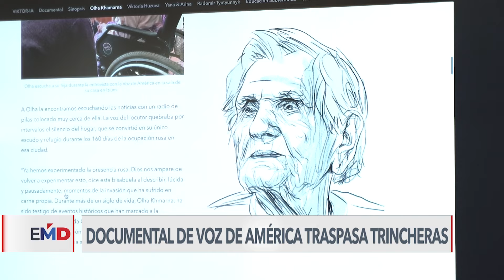A dos años de la guerra en Ucrania llega 'VIKTOR-IA'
Con historias narradas en medio de la guerra para mostrar la realidad y las vivencias de los ucranianos a dos años de la invasión rusa, la Voz de América produjo el documental 'VIKTOR-IA'. Paula Díaz con el reporte.